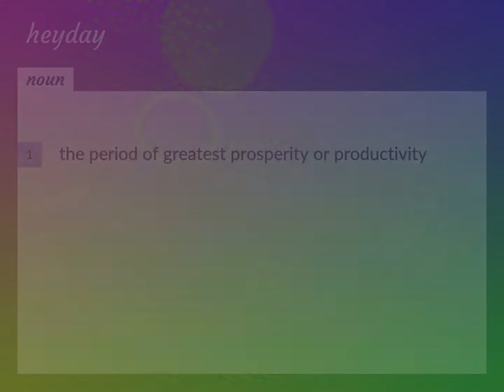Heyday | meaning of Heyday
What is HEYDAY meaning?